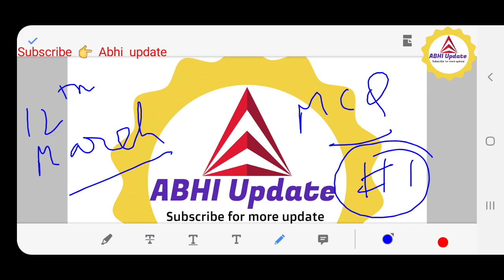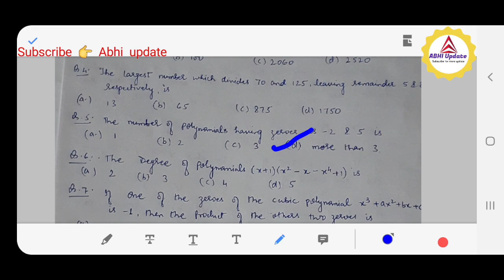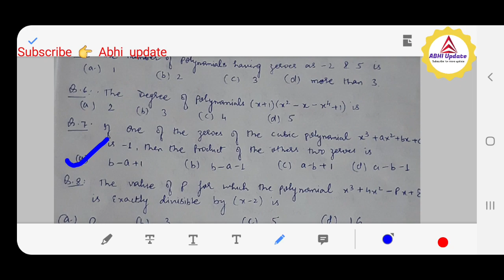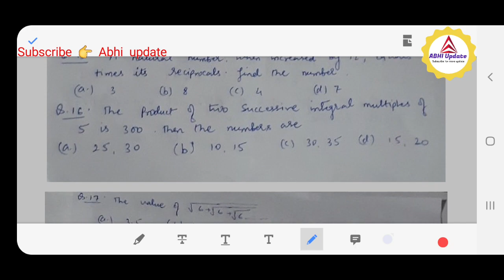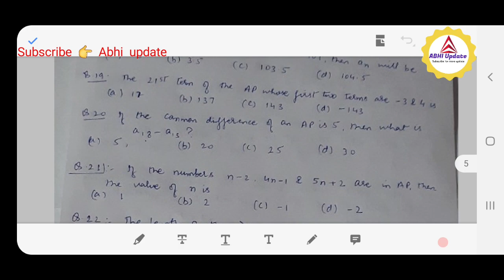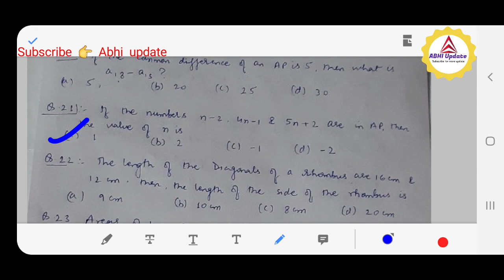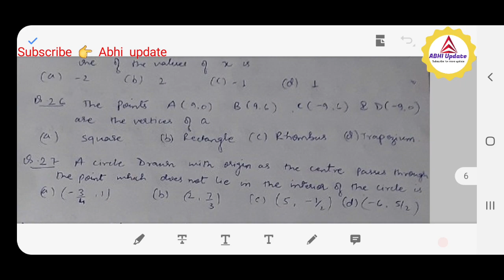Cbse Maths Important MCQ Questions class 10th 2020 |Maths IMPORTANT MCQ Question Class10th cbse 2020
Maths Imoprtant Chapter carrying MAXIMUM Marks

IMPORTANT Question for TRIGONOMETRY
CLASS 1Oth for Basic/ Standard maths

Best Strategy for MATHS PAPER
12th March 2020

HOW TO PRESENT YOUR ANSWER OF SCIENCE CBSE BOARD CLASS 10TH 2020

Hindi Exam Complete solution ( ALL SET 1, 2,3 )

Hindi Very IMPORTANT QUESTION  (#1 )

Hindi Very IMPORTANT QUESTION  (#2)

Hindi Ras 2020

Hindi Pad Parichay 2020

English Solution class 10th( Set 1)

English Solution Class 10th(  set 2)

English solution Class 10th  (set 3)